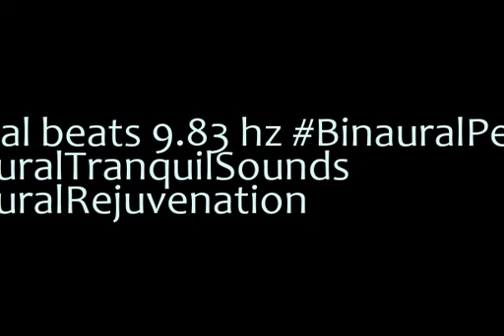binaural beats 9 83hz AudioSphereGentleWaves BinauralMeditationMusic BinauralInnerPeace